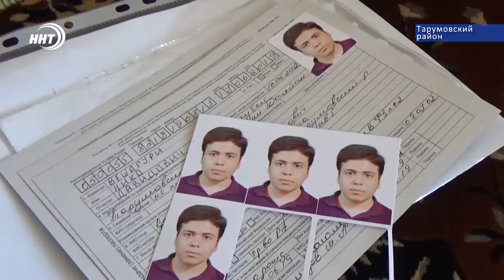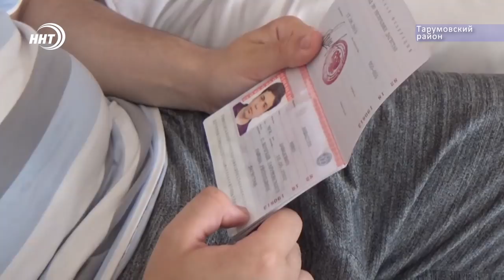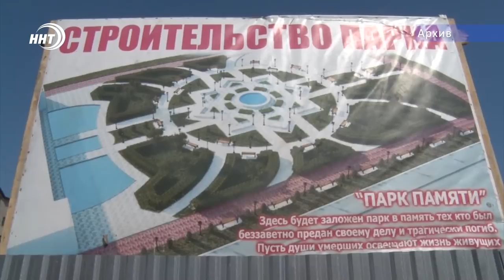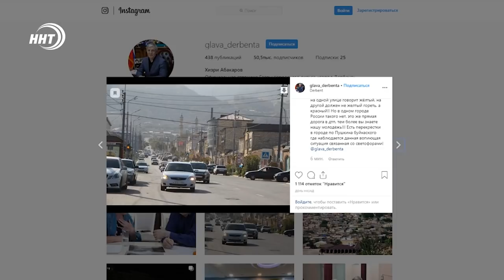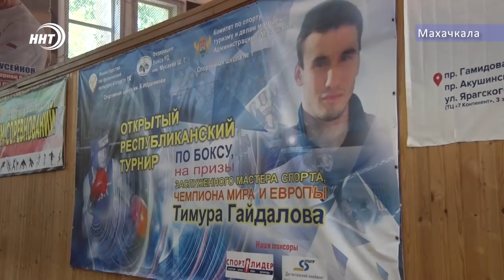Новости Дагестана за 20.06.2019 год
Свыше 1 млн обращений. Главе государство поступили вопросы со всей страны. Дагестан не стал исключением.

Территория равенства в самом древнем городе России. Первый форум для инвалидов прошел в Дагестане

Они ждали этого много лет. Право на бесплатное лечение получил больной ребенок из Грузии, став гражданином нашей страны.